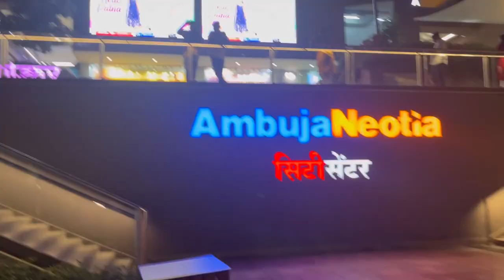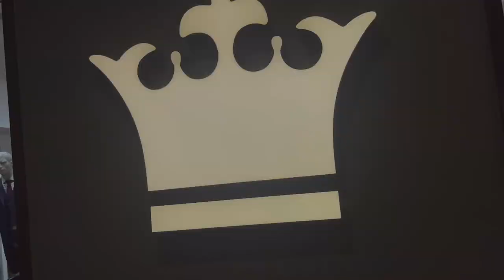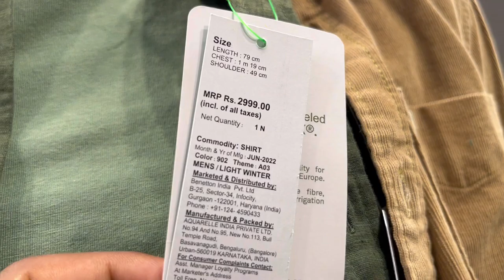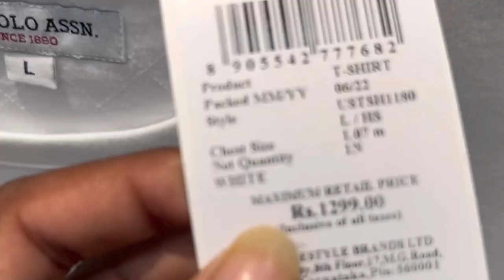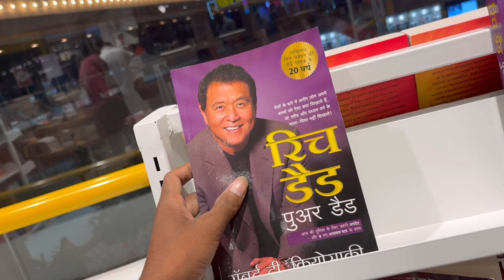Gaming Zone Me Maza Gaya😳but Etna Costly..? | City Central Mall Patna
Gaming Zone Me Maja Gaya😳but  Etna Costy..? | City Central Mall Patna